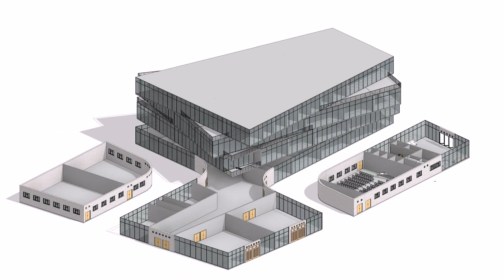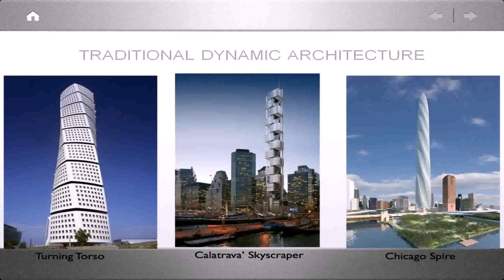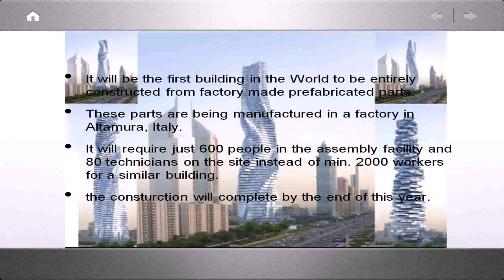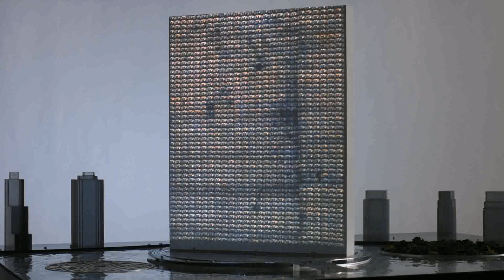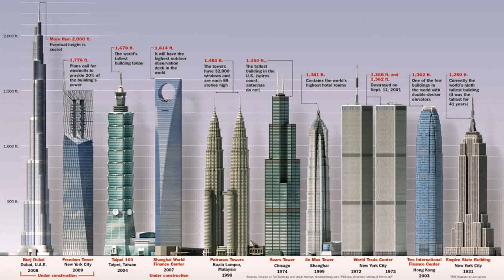Buy Car NY 5% DP